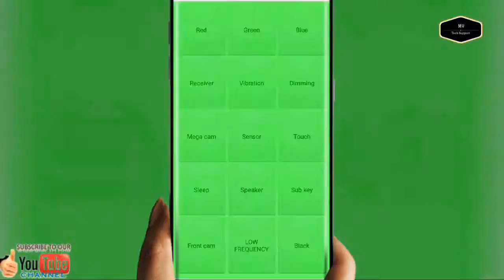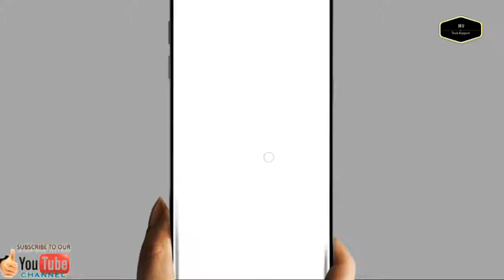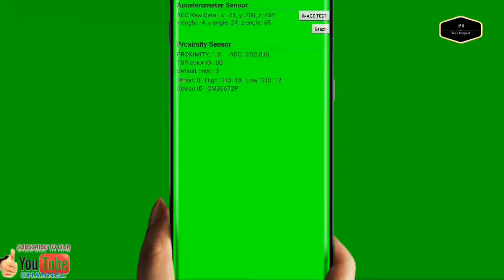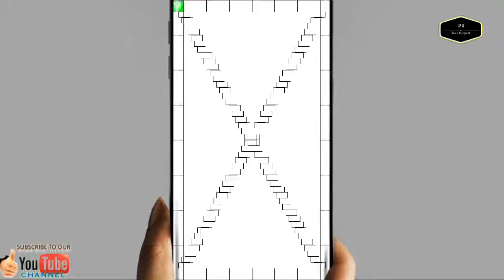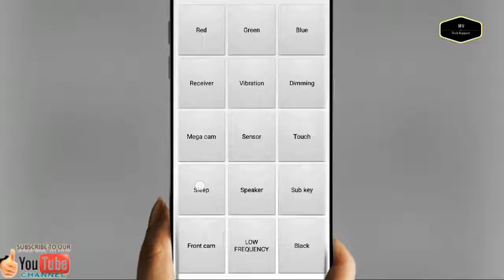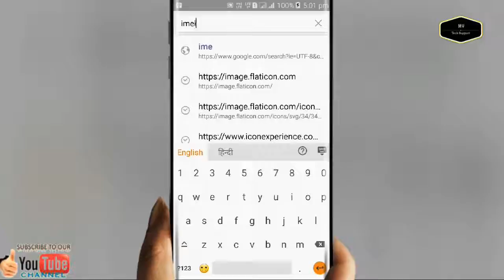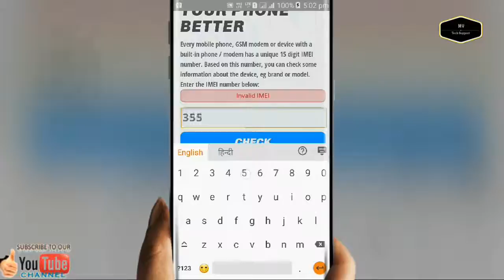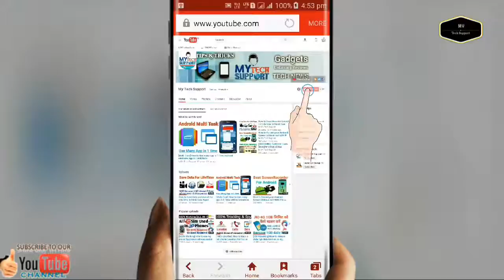How to Test 2nd Mobile Phone📱Explain in hindi with Earn Guru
How to Test 2nd Mobile Phone📱with Earn Guru